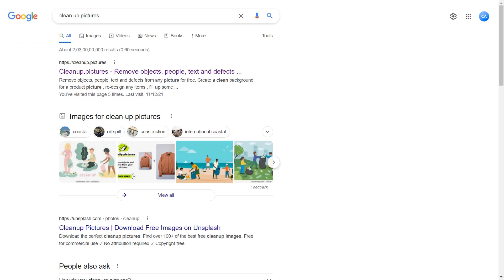Remove Unwanted Objects From Any Image Easily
Quickly and easily remove objects, people or text from any picture with this amazing online tool. This tool is completely free to use.